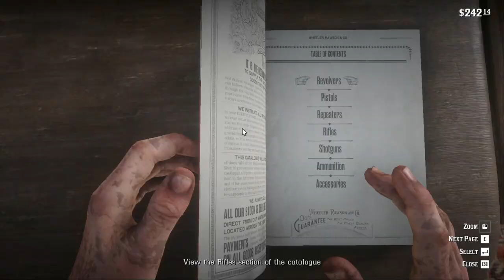RED DEAD REDEMPTION II ARTHUR JUST GOT POPPED PART 19